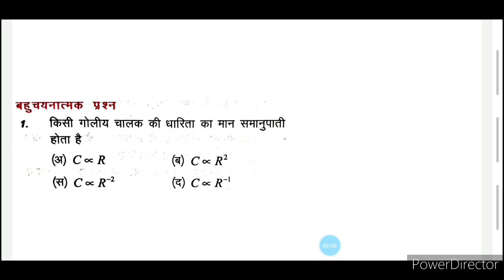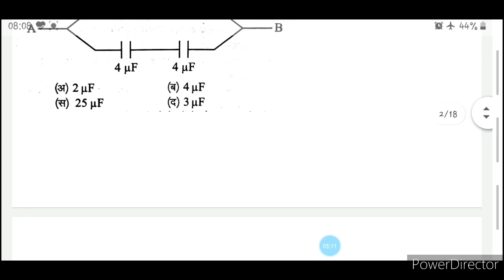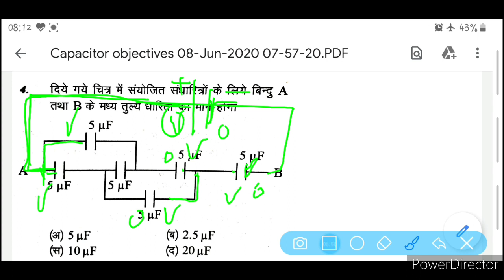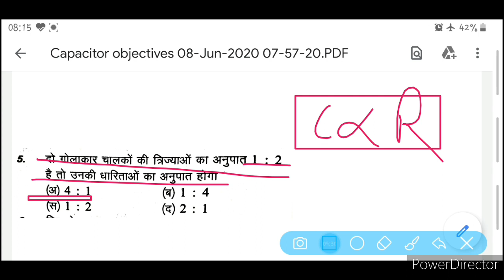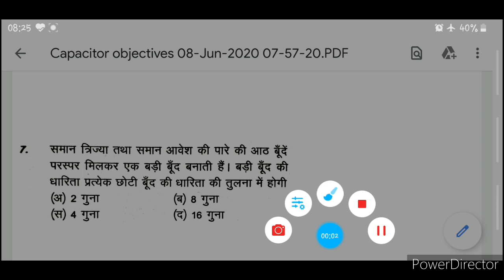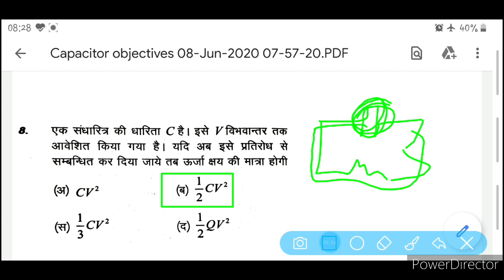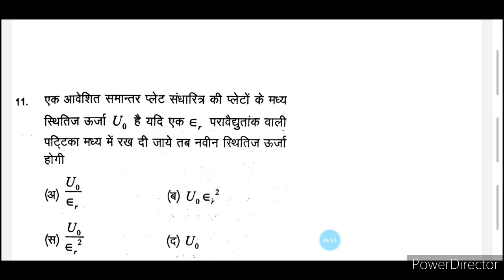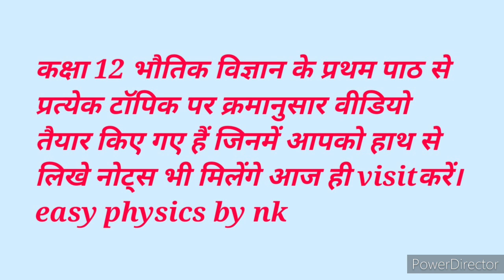MCQs on capacitor । MCQs on capacitance । computation physics । navy AIRFORCE physics । MCQs class12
प्रिय विद्यार्थियों इस वीडियो में आप संधारित्र एवं धारिता से संबंधित वैकल्पिक प्रश्नों का हल सीखेंगे जो बोर्ड परीक्षा एवं प्रतियोगी परीक्षाओं की दृष्टि से अति महत्वपूर्ण है .